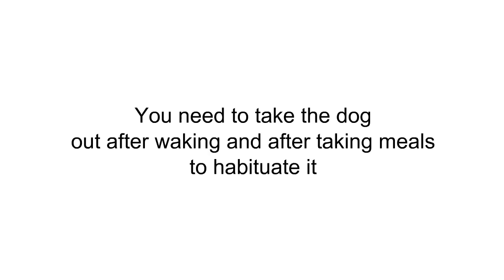POTTY TRAINING German Shorthaired Pointer puppy | How to house train your German Shorthaired Pointer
POTTY TRAINING German Shorthaired Pointer puppy. click to get Free course on German shorthaired pointer